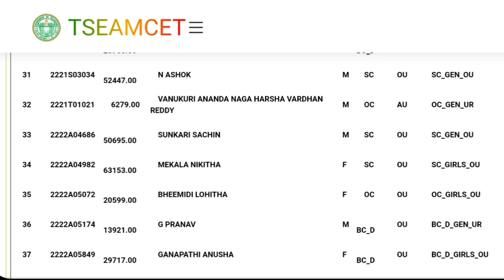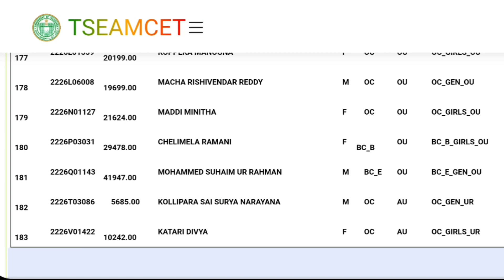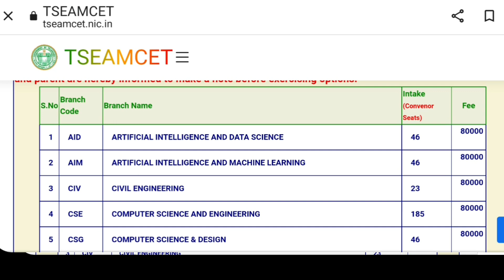TS EAMCET 2022 ST MARTIN CUTOFFS